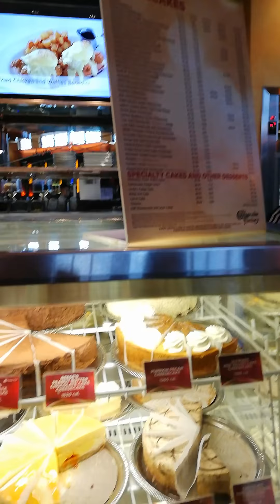“AlPribadi&family” CheeseCake Factory Greensboro NC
Good place to eat with family and nice atmosphere...